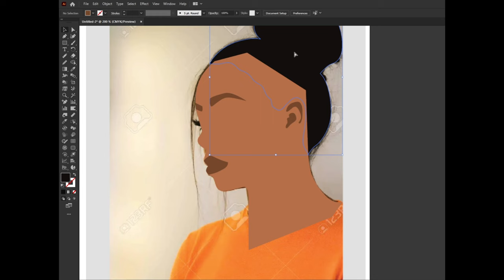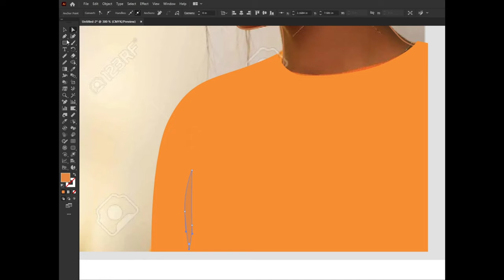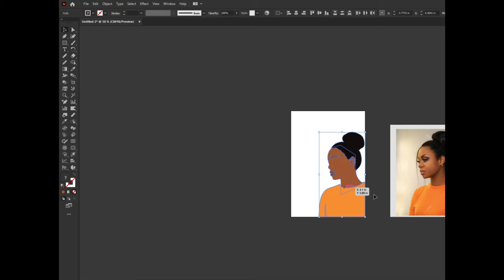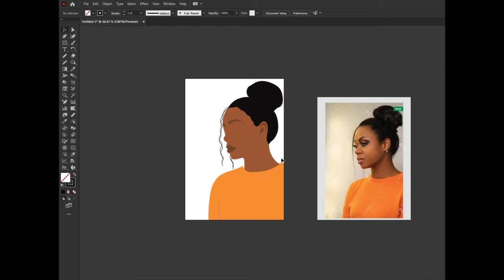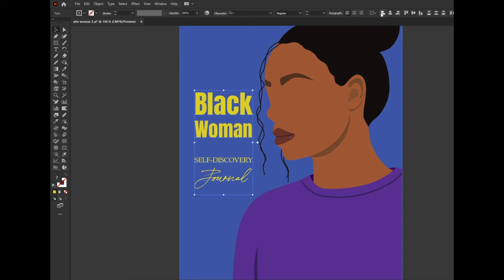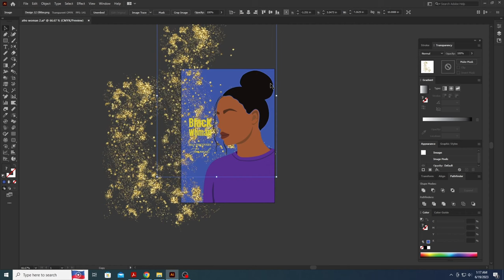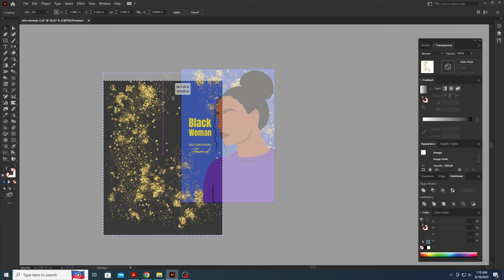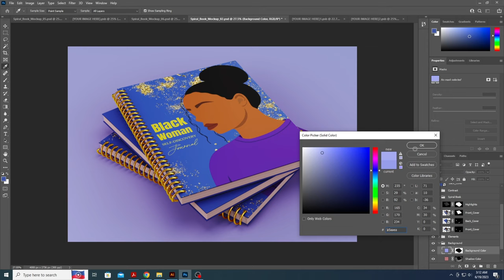Spiral notebook cover/Journal cover design idea with African American girl, EP-1, Amazon KDP cover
Spiral notebook cover/Journal cover design idea with African American girl,
amazon KDP cover design Idea in Adobe Illustrator
 ✔ Adobe Illustrator Pen tool use for a professional cover design
✔ Black girl Illustration